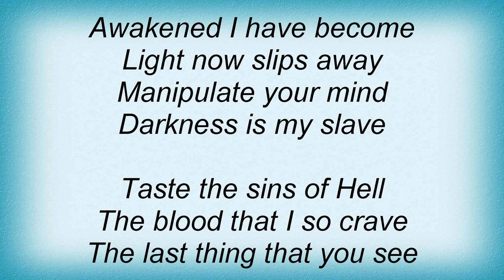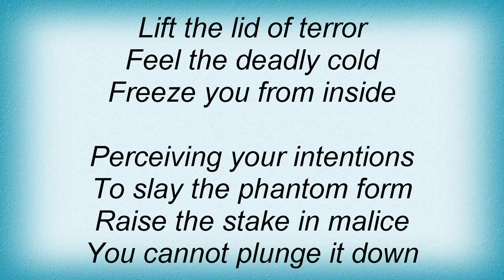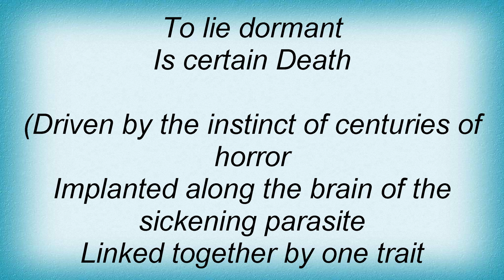Slayer - At Dawn They Sleep Lyrics